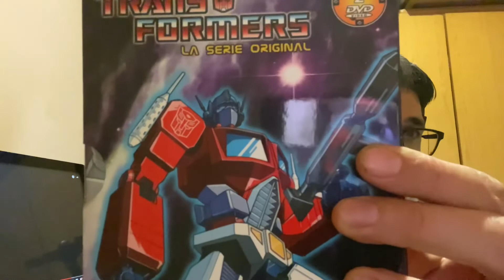TRANSFORMERS: EL DESPERTAR DE LAS BESTIAS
¡FAMILIA SNORKY!
JAVI BOND esta on fire y nos trae otra VÍDEOREACTION esta vez sobre el trailer la séptima película de la saga de TRANSFORMERS: EL DESPERTAR DE LAS BESTIAS.

¿Nos ofrecerá todo lo que pedimos?

Dale al ▶️  deja 👍 y descubrelo 😎😎😎